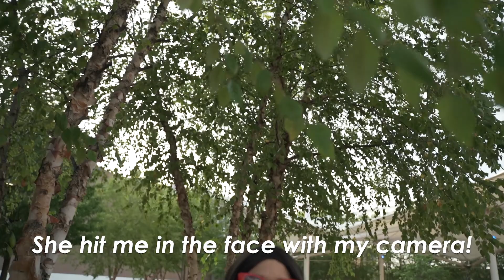RAMENCON 2019 - Cosplay Music Video - THREE YEARS OF CMV FUN!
I return to the convention where it all began three years ago! Thank you all so much for three years of CMV fun. Ramencon once again had a diverse group of amazing cosplayers!

Ramencon is a small convention held at the Century Center in South Bend, IN.

COSPLAY CREDITS:
0:00 Deidara - Naruto @00agirlcalledvito00
0:11 Star Guardian Jinx - League of Legends @miryokucosplay
0:11 Star Guardian Misfortune - League of Legends @elecktracutecos
0:23 Star Guardian Syndra - League of Legends @jazzichi_chololatecosplayer
0:29 Slime Girl - Slime Girl @_the_lil_hippie_
0:35 Tanjiro - Demon Slayer @smol_artsy_frijolito
0:37 Nezuko - Demon Slayer “Thali”
0:42 Raven - Teen Titans @missangie2u_87
0:47 Alucard - Castlevania: Symphony of the Night @rach.lynn10
0:53 Heroine - Amnesia @kokuhakubiyxri
0:55 Toma - Amnesia @mikage_sakurai_132
1:00 Saber - Fate series @meowmeowcosplay
1:05 Bakugo - BNHA @baesicbitch13
1:07 Tokoyami - BNHA @damiansky6669
1:09 Mineta - BNHA “Ronnel”
1:12 Cloud Strife - Final Fantasy VII “Patrick”
1:18 Cindy - Final Fantasy XV @aria_cosplay
1:23 Yukata Froppy - BNHA @kittyinstitches
1:23 Yukata Uraraka - BNHA @blondiebopeep
1:35 Naofumi - The Rising of the Shield Hero @jakofalltr4d3s
1:37 Raphtalia - The Rising of the Shield Hero @cat_bat_cosplay
1:41 Yuzu - Citrus @florafaunafox
1:41 Mei - Citrus @phoebeagape
1:48 Veronica - Fire Emblem Heroes “Madi”
1:54 Axel - Kingdom Hearts @impulse.creation
1:59 Aoba Seragaki - Dramatical Murder YT: XritaXchrisX
2:02 Generic Naruto Character - @that.bug.ninja.guy
2:05 Parker - Himself @mooglewarrior
2:08 Tobi - Naruto @retrosentiment_cosplayer
2:08 Rin - Naruto @abarr7188
2:12 Jolene - Jojo’s Bizzare Adventure @ore_wa_jibun
2:13 Foo Fighters - Jojo’s Bizzare Adventure @ladymcosplays
2:17 Midnight - BNHA @aria_cosplay
2:23 Korra and Mako - Legend of Korra @mtyamicosplays
2:29 Sweetie Belle - My Little Pony @Audycos
2:29 Apple Bloom - My Little Pony @camicatcosplay
2:29 Scootaloo - My Little Pony @gilbert626
2:36 Titan Eren - Attack on Titan @Izzythesir
2:42 Sheikah Link - Zelda Breath of the Wild @knee_tattoos
2:48 Arabian Honoka - Love Live! @mistyheartscosplay
2:48 Arabian Nico - Love Love! @sassqueenlevi
3:00 Aya Brea - Parasite Eve @ironbiohazard03
3:05 Joker - Persona 5 @oppaimaster_69
3:11 Persephone - Lore Olympus @pandoralockhart101
3:11 Hades - Lore Olympus @jarviskim
3:17 Gungi - Togainu no Chi @nekucup
3:24 Shiro - No Game No Life @choderpiee
3:24 Izuna- No Game No Life @pinkpeachesandlips
6:29 Obi Wan Kanobi - Star Wars @DocFireCosplay
6:29 Sith - Star Wars @CatPandaCosplay

GEAR USED FOR THIS CMV:
Sony a7III
iFootrage Wildcat III